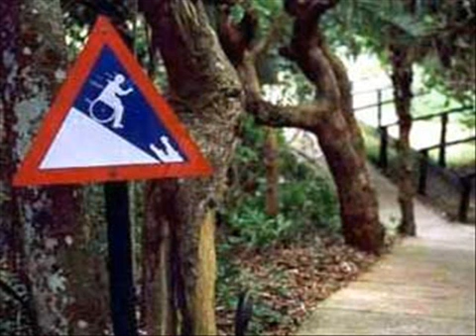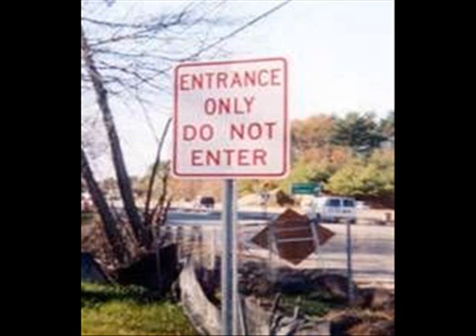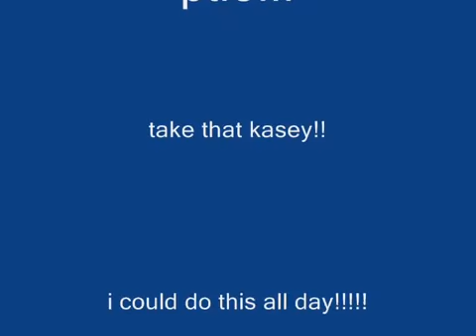Random pt.3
pt.3